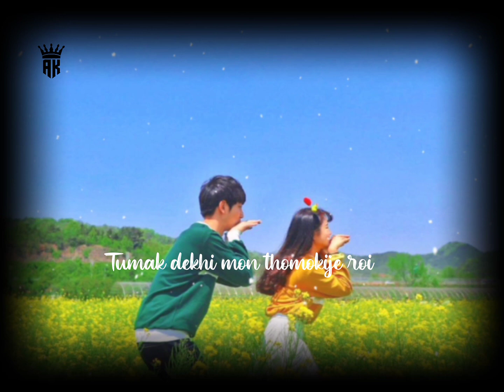Rosoki || tanmoy saikia new song || Assamese whatsapp status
𝗖𝗿𝗲𝗮𝘁𝗲𝗱 𝗯𝘆 @Axomkailashyt